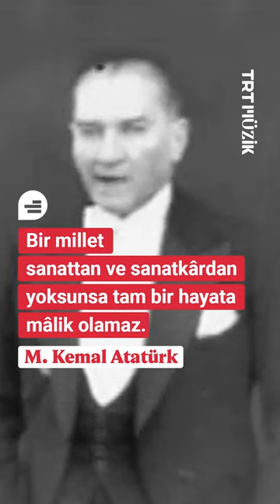🌹 Gazi Mustafa Kemal Atatürk’ü saygı, minnet ve rahmetle anıyoruz.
Cumhuriyetimizin kurucusu Gazi Mustafa Kemal Atatürk’ü, ebediyete irtihalinin 84. yıl dönümünde saygı ve minnetle anıyoruz. 🌹